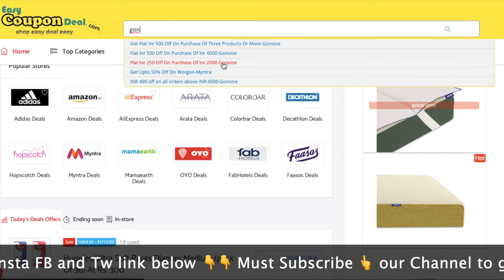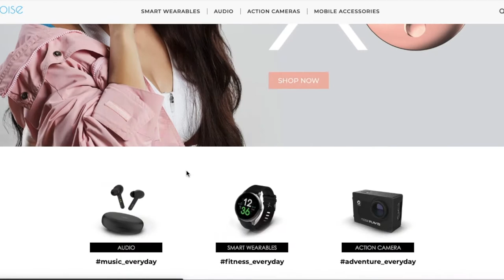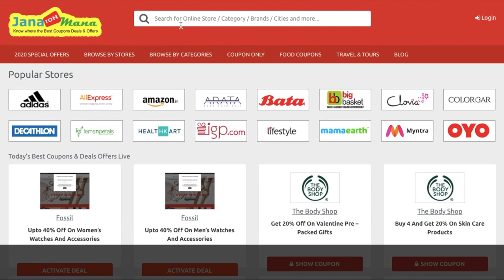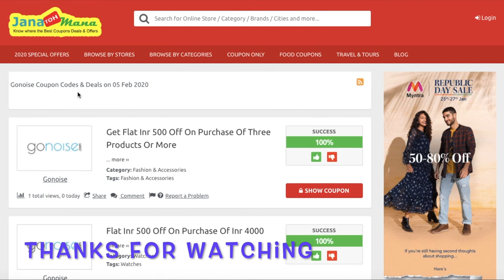Noise ✅ Coupon Codes | Gonoise Coupons| Noise Promo Code 2022